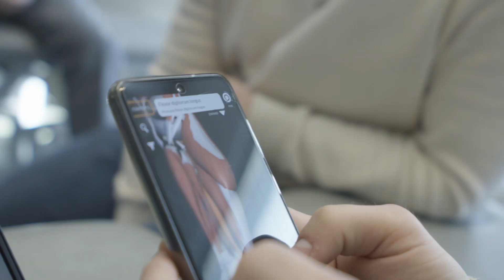Campus Næstved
Oplev studielivet på Campus Næstved

Er du nysgerrig på at se og opleve campuslivet på dit nye studie på Professionshøjskolen Absalon? Tjek videoen ud og mærk din nye uddannelse.